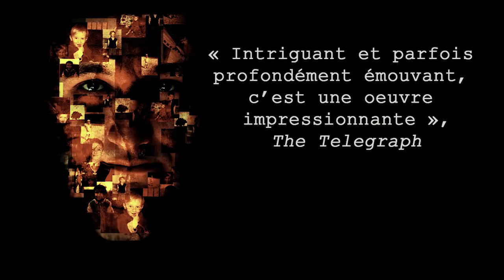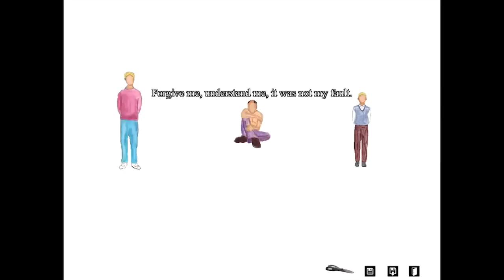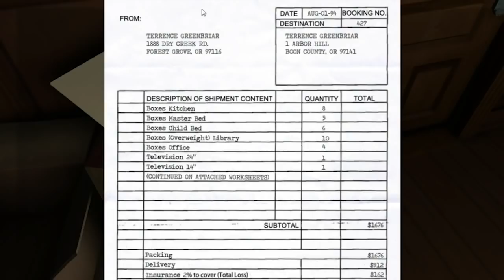"Keys of a gamespace, le jeu vidéo qui explore la pédophilie" : Post-mortem - Devlog#2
Cette vidéo revient sur les origines, le processus créatif et la réception liés au développement du jeu Keys of a gamespace (KOAG), qui a notamment été désigné par The Telegraph comme un des 12 meilleurs jeux gratuits de l'année 2011.

KOAG est un jeu que j'avais développé avec une équipe indépendante dans le cadre de mes recherches sur le potentiel expressif des jeux vidéo. Il s'agissait notamment d'affirmer que comme tout autre média, les jeux vidéo pouvaient aussi aborder à leur façon des sujets sensibles.

Cette vidéo s'inscrit dans une série de devlogs liés au développement de mon jeu actuel, Lie in my heart

Suivre l'actualité de Lie in my heart, mon jeu en cours de développement

Article de Gonzalo Frasca sur les thématiques du quotidien dans le jeu vidéo

Jeux mentionnés :

What remains of Edith Finch, Giant Sparrow, 2017
Gone Home, The Fullbright Company, 2013
Silent Hill 2, Konami, 2001
Shadow of the beast, Psygnosis 1990

Films mentionnés :

Twin Peaks, David Lynch, 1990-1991

Oeuvres picturales mentionnées :

La nuit étoilée, Van Gogh
Necronom V, H.R. Giger